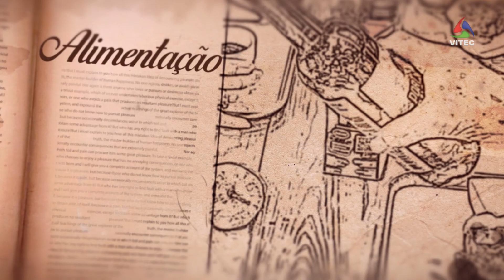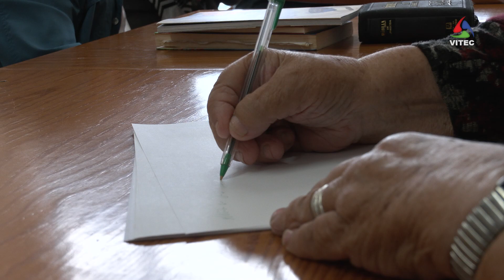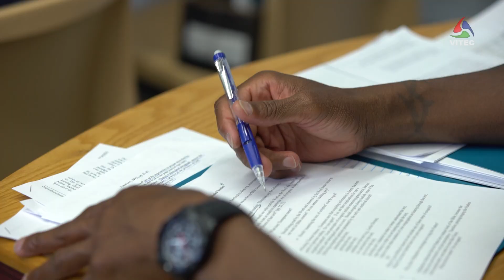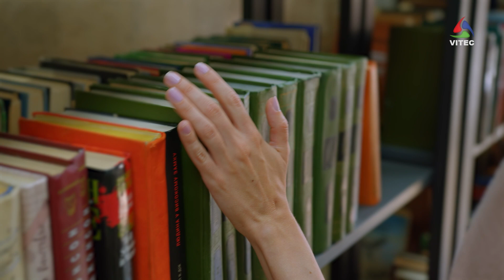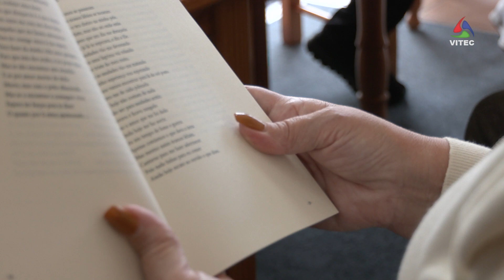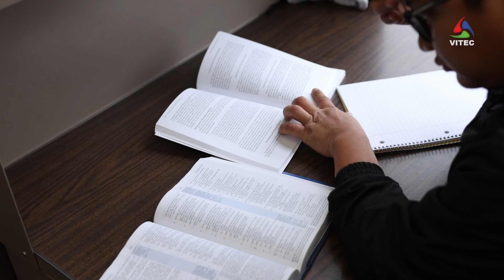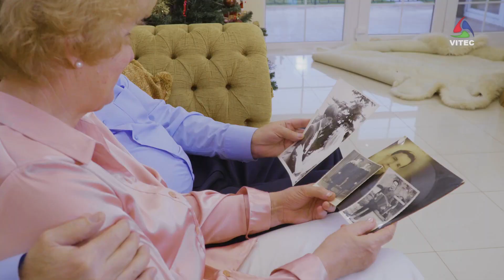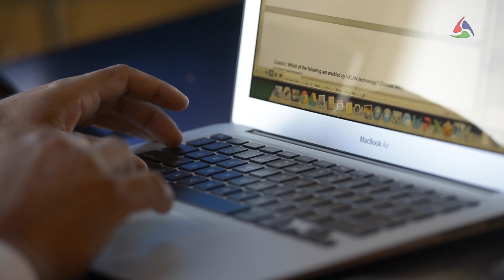Episódio 1 do "Amar o Tempo" - Importância da Educação na Terceira Idade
Neste Especial do Dia Internacional da Pessoa Idosa exibimos o programa "Amar o Tempo". O panorama da Terceira Idade mudou radicalmente nas últimas décadas. Atualmente as pessoas chegam aos 65 anos com capacidades intelectuais, físicas e culturais bastante ativas. Nem sempre foi assim. Neste programa abordarmos a importância da educação nesta faixa.